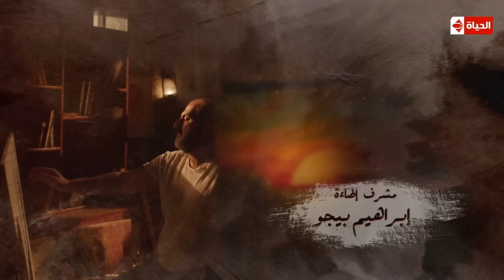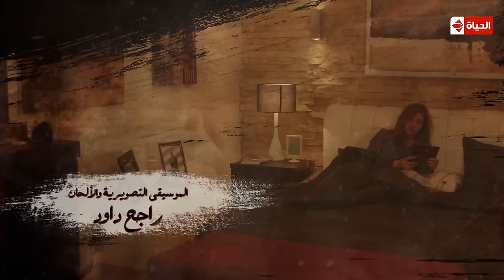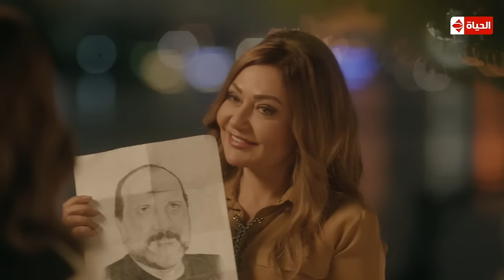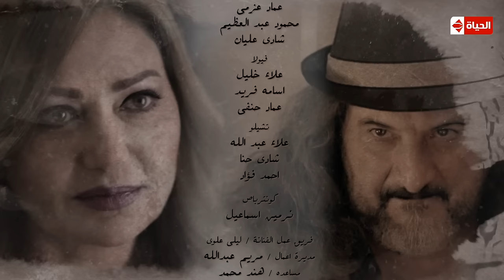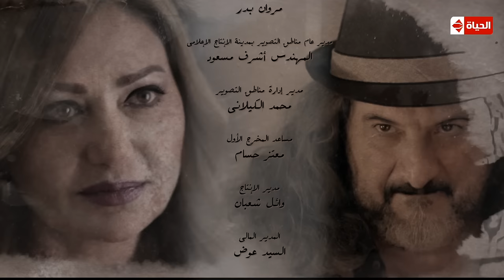هى ودافنشي | Heya We Da Vinci - مسلسل هي ودافنشي - الحلقة الرابعة عشر - ليلي علوي | Ep 14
مسلسل هي ودافنشي | الحلقة الرابعة عشر (14) كاملة | بطولة ليلي علوي وخالد الصاوي

قصة مسلسل هي ودافنشي

 تدور قصة المسلسل حول إطار من الكوميديا السوادء في إحدي المناطق الشعبية. حيث إحدى المحاميات التي تتعرض لمواقف صعبة فى حياتها ثم تنقلب حياتها رأسا على عقب بعد ظهور دافنشى في حياتها.

المسلسل بطولة : ليلى علوي - خالد الصاوي - صوفيا - سعيد صديق - ياسر - علي ماهر محمد أحمد ماهر
تأليف : عبدالله حسن - أمين جمال